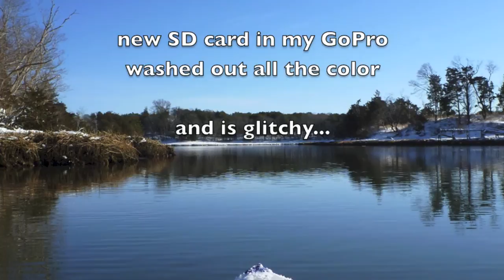Perfect 10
I scored the best flat-water paddle session of the winter. Unfortunately I used a "back-up" SD chip. so it stutters and washed out a lot of color. The vid gives a fair look at the beauty and ease of cold weather paddling. My cam was pointed lower than I would like as well, but my hand held camera captured the true feeling of the day. Incredible peace and solitude miles from the real world.